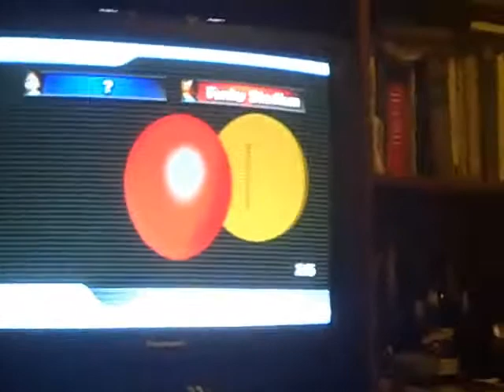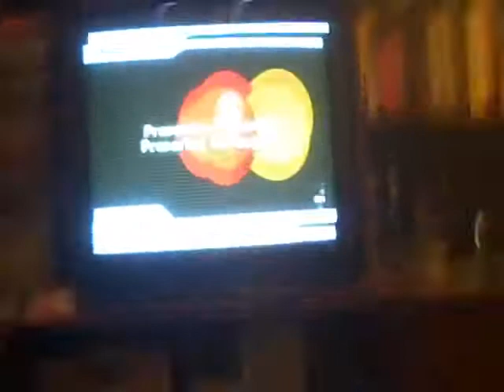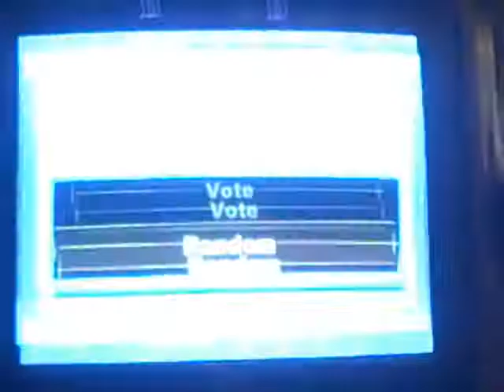Mario Kart Wii Wi-Fi Battles Part 2